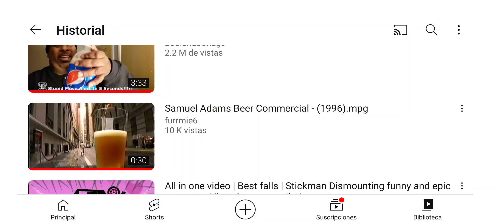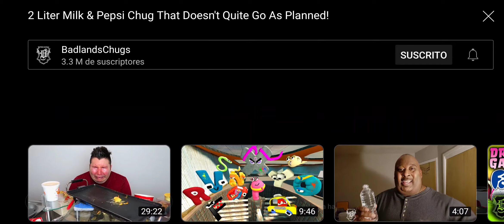Videos part 39